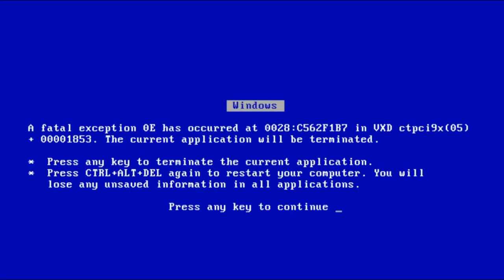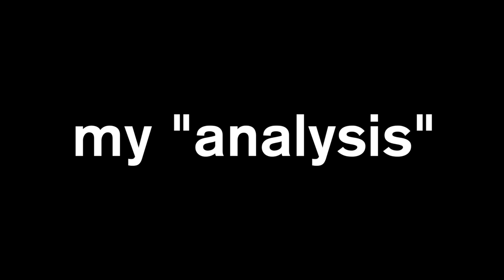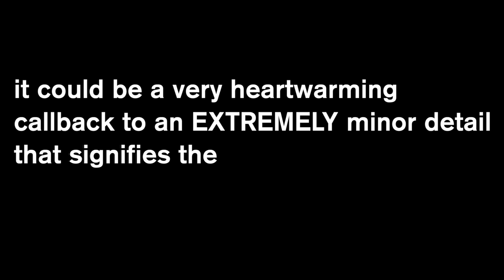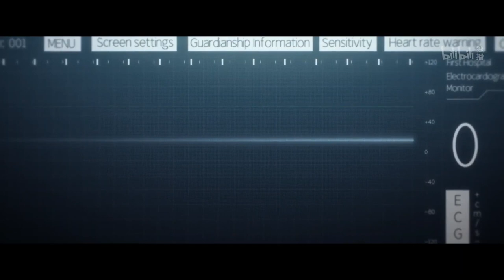What Happened in the Link Click Season 2 Trailer?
Link Click's season 2 trailer is finally out! And I'm late as usual...
Shiguang Dailiren (時光代理人) is a Chinese anime about two guys using superpowers to enter their clientele's photos one by one. Cheng Xiaoshi (程小時) and Lu Guang (陸光) take their work seriously at "Time Photo Studio," a small photography shop set in the backdrop of a modern metropolis in China. Each job can be full of danger, but nothing is more important than fulfilling every order, no matter the scale…or peril involved!